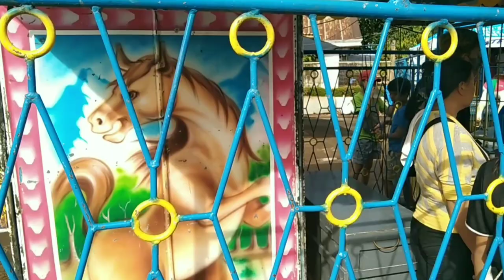Philippines fiesta celebration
hello everyone I show you for today's video the celebration of the Philippines in the town